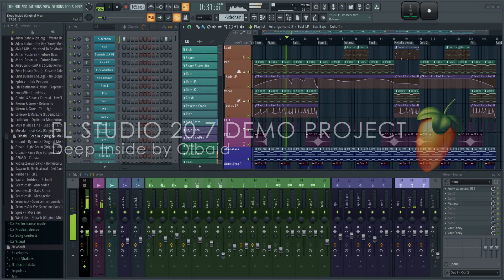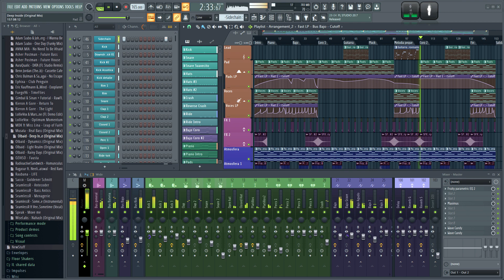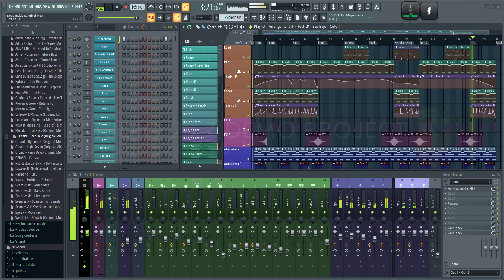FL STUDIO 20.7 Demo Project | Deep Inside by OLBAID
Image-Line Software